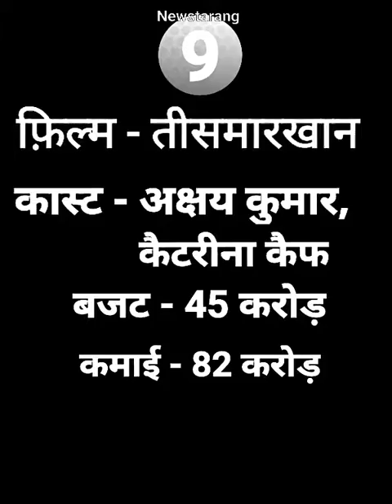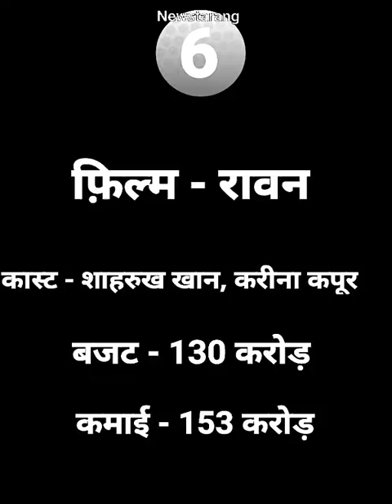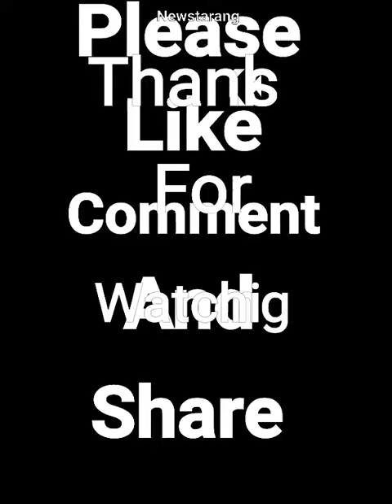10 bollywood हिट फिल्में जिसे लोग फ्लॉप समझते हैं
बॉलीवुड में कई ऐसी हाई बजट फिल्में बनी हैं, जो ज्यादा कमाई नहीं कर सकी. इसलिए लोग इसे फ्लॉप समझते हैं. लेकिन ये फिल्में फ्लॉप नहीं हैं. अगर बॉक्स ऑफिस के लिहाज से बात करें तो ये फिल्में हिट भी कही जा सकती हैं.

रितिक रोशन-कटरीना कैफ स्टारर 'बैंग-बैंग' 160 करोड़ रुपये में बनी थी. फिल्म ने 191 करोड़ रुपये की कमाई की थी.

मल्टी स्टारर फिल्म 'कभी अलविदा ना कहना' ने 62 करोड़ रुपये कमाए थे. फिल्म 48 करोड़ रुपये में बनी थी. फिल्म में शाहरुख खान, अमिताभ बच्चन, अभिषेक बच्चन, रानी मुखर्जी, प्रीति जिंटा लीड रोल में थे.

एक्ट्रेस डेजी शाह ने सलमान खान के साथ फिल्म 'जय हो' से अपने फिल्मी करियर की शुरुआत की थी. फिल्म 102 करोड़ रुपये की लागत से बनी थी और फिल्म ने 148 करोड़ रुपये का बिजनेस किया था.

2015 में आई 'दिलवाले' में शाहरुख खान और काजोल लीड रोल में थे. फिल्म 165 करोड़ रुपये की लागत से बनी थी और बॉक्स ऑफिस पर 194 करोड़ रुपये कमाने में सफल हुई थी.

अक्षय कुमार और श्रुति हासन स्टारर फिल्म 'गब्बर इज बैक' का बजट 79 करोड़ रुपये था. फिल्म ने 117 करोड़ रुपये की कमाई की थी.

130 करोड़ रुपये के बजट से बनी फिल्म 'रा वन' में शाहरुख खान और करीना कपूर लीड रोल में थे. इस फिल्म ने 153 करोड़ रुपये की कमाई की थी.

103 करोड़ रुपये में बनी 'शिवाय' को अजय देवगन ने डायरेक्ट किया था. फिल्म ने 111 करोड़ रुपये का कलेक्शन किया था.

प्रियंका चोपड़ा- अर्जुन कपूर- रणवीर सिंह स्टारर 'गुंडे' 51 करोड़ रुपये में बनी थी. फिल्म ने 98 करोड़ रुपये का बिजनेस किया था.

'तीस मार खान' 45 करोड़ रुपये की लागत में बनी थी. फिल्म ने 82 करोड़ रुपये का बिजनेस किया. फिल्म में अक्षय कुमार और कटरीना कैफ लीड रोल में थे.

'खिलाड़ी 786' ने 87 करोड़ रुपये कमाए थे. अक्षय कुमार-आसिन स्टारर फिल्म 63 करोड़ रुपये में बनी थी.